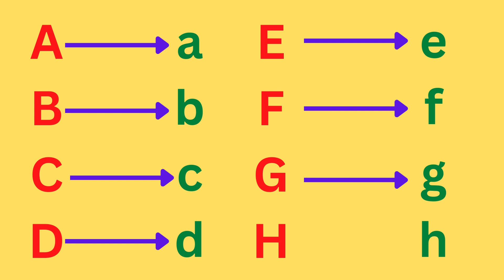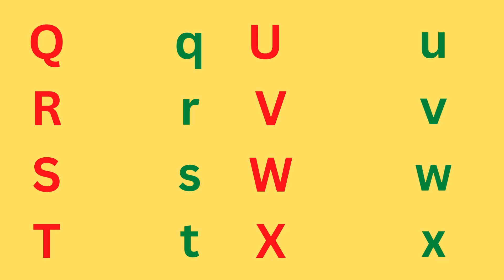ABCD | A for Apple | A to Z | Alphabet | ABCD Song | Rhymes | Drawing | Colors | ABC